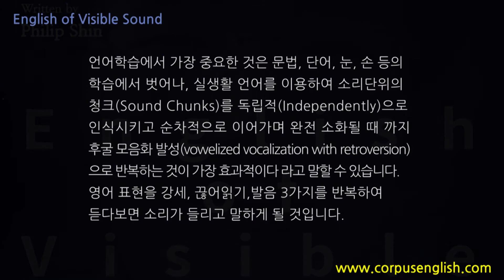소리가보이는영어(0050) -Would you like insurace?원어민 발음 영어회화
안녕하세요

Would you like / insurance?
보험 드시겠어요?
쥴락인슈뤈ㅆ?